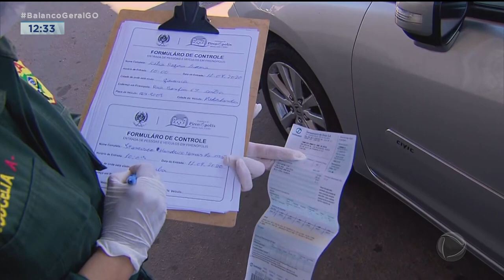FERIADO: É OBRIGATÓRIO O USO DE MÁSCARAS EM PIRENÓPOLIS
FERIADO PROLONGADO DEVE MOVIMENTAR PIRENÓPOLIS. DETALHE: POR LÁ AINDA É OBRIGADO O USO DE MÁSCARAS.